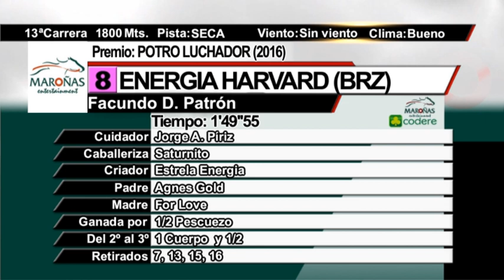21/01/2017 – Hipodromo Maroñas – Carr 13 – POTRO LUCHADOR (2016)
Carrera 13 realizada el dia 21/01/2017 por el premio POTRO LUCHADOR (2016) en el Hipodromo Maroñas